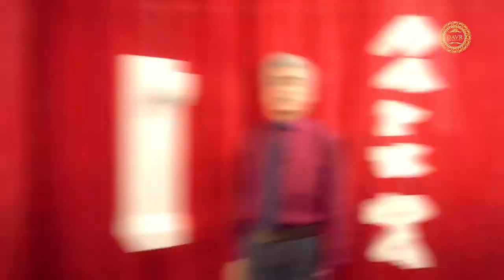Девушка пять минут подождите один будет / Girl five minutes wait one will be / 2020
Барои мухочирони точик, ки берун аз Ватан дар гариби мебошанд пешниход мегардад, тамошо кунед ва халоват баред.